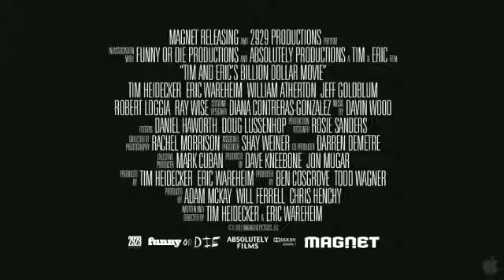Tim and Eric'$ Billion Dollar (2012) Official HD Movie Trailer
Two guys get a billion dollars to make a movie, only to watch their dream run off course. In order to make the money back, they then attempt to revitalize a failing shopping mall.

Directors: Tim Heidecker, Eric Wareheim
Writers: Tim Heidecker, Eric Wareheim, and 3 more credits »
Stars: Tim Heidecker, Eric Wareheim and Robert Loggia